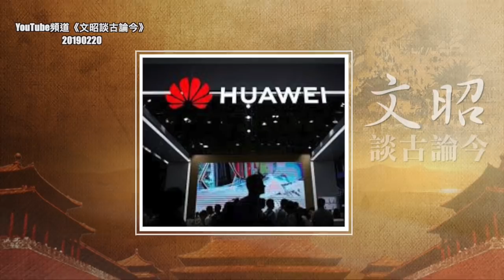华为被英国接纳是假新闻？马云被“赐姓赵”和超级大国学习曲线（20190220第527期）